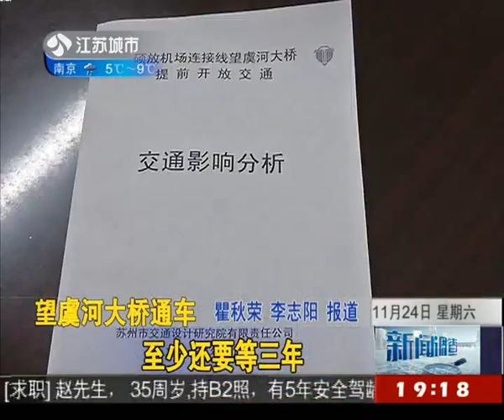望虞河大桥：建成近两年 封闭不通车